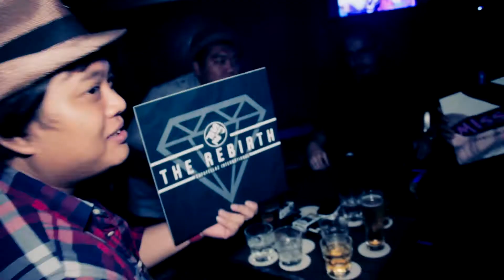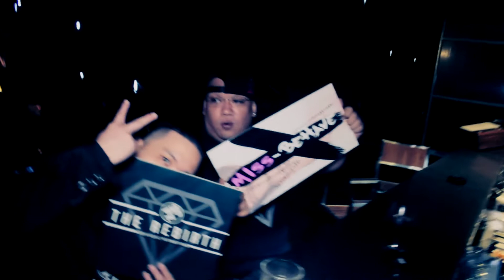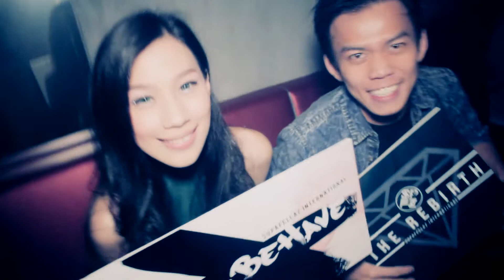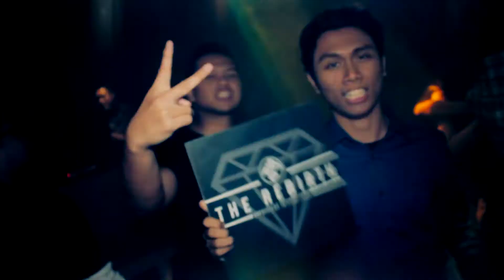SuperFellaz X Miss Behave - The Chameleon Club | shot by SCFilms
A party that took place on the 6th of November at The Chameleon Club where a group of DJs showed off their mad skills with the ring girls of Fight 360 also making an appearance, that made the night an unforgettable one.